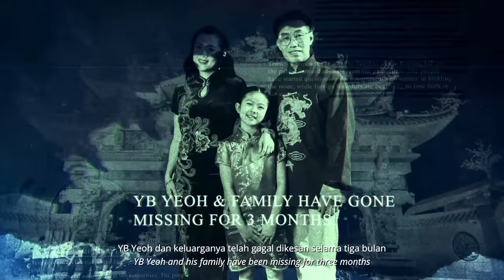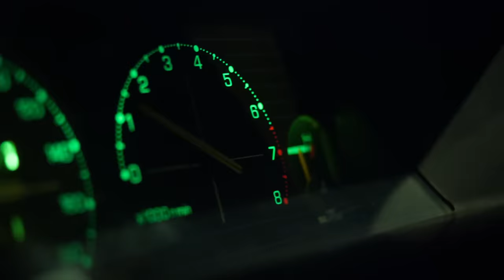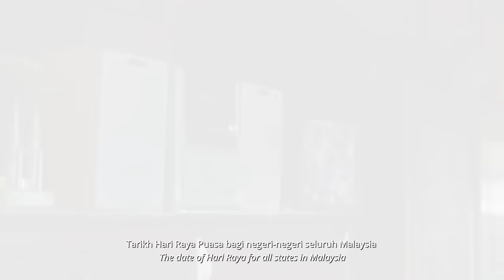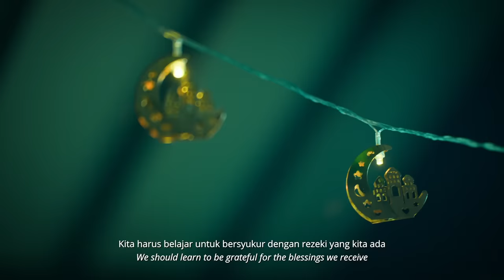IJM Land Raya Short Film 2023: Hurry Raya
Strap in and get ready for a wild ride! Our latest short film, ‘𝐇𝐮𝐫𝐫𝐲 𝐑𝐚𝐲𝐚’ is now LIVE. Revving through a heart-pumping car chase, follow the thrill-seeking Professor and his crew as they plunge into the heart of a Malay-inspired adventure. This adrenaline-fuelled film is sure to keep you on the edge of your seat.

Enjoy the Hurry Raya film! 🚗💥